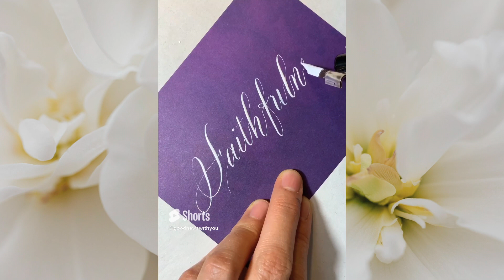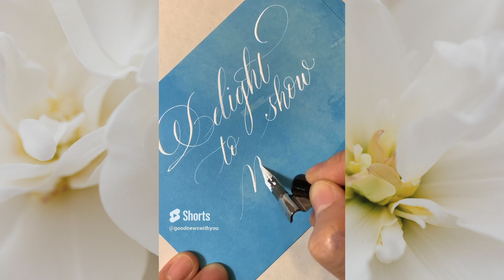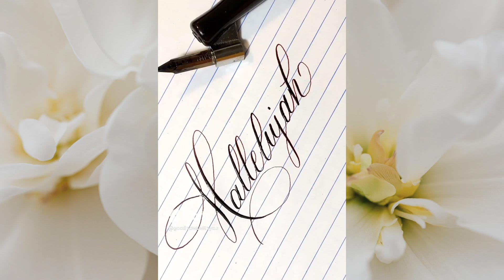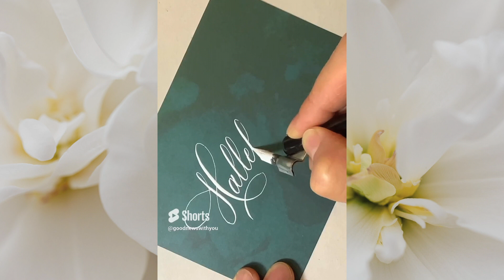2023 Calligraphy shorts compilation 03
nib: Hunt 101
ink: generic